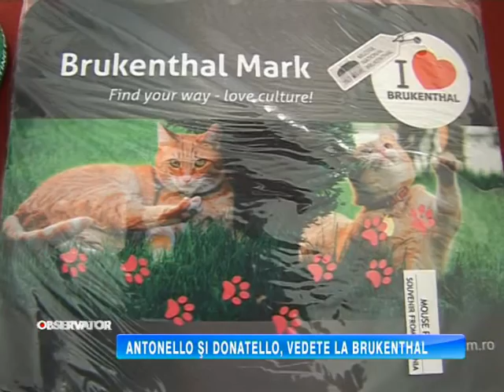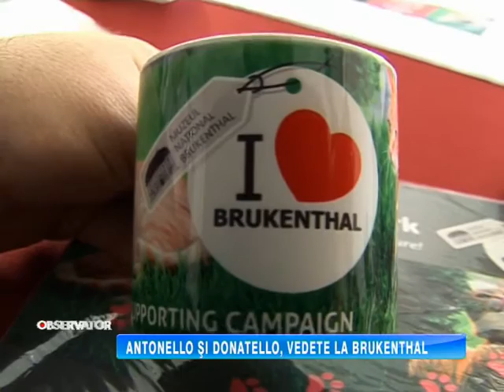ANTONELLO SI DONATELLO, VEDETE LA BRUKENTHAL